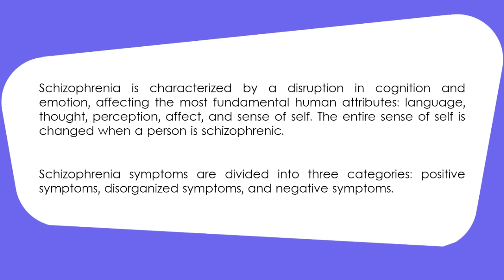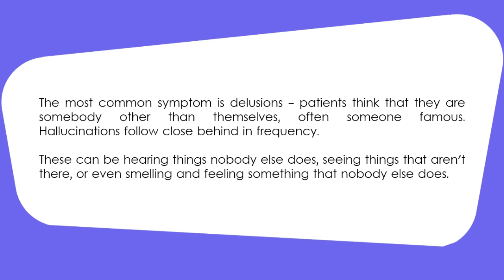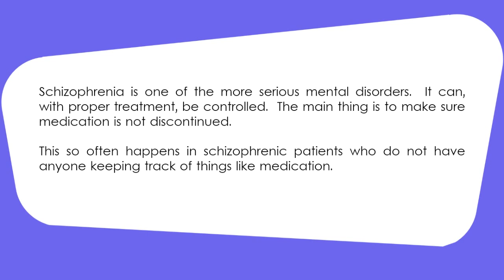What is schizophrenia? This is the definition of schizophrenia according to psychology.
Schizophrenia is a mental health condition that can affect a person's life. So you need to understand everything about Schizophrenia, so you can take the right action if you or the person closest to you experiences it.